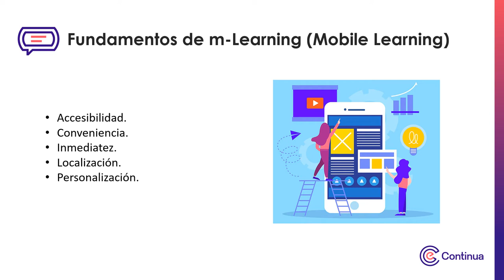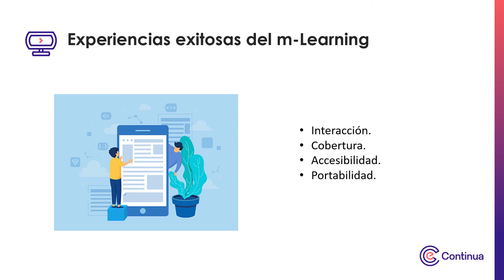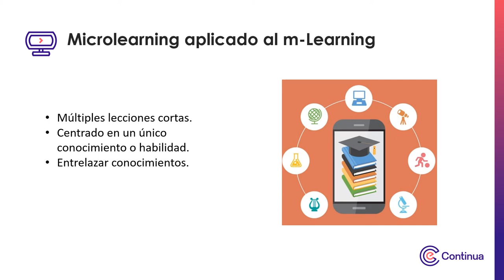Multimedia - Semana 1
Fundamentos del M-learning para el aprendizaje